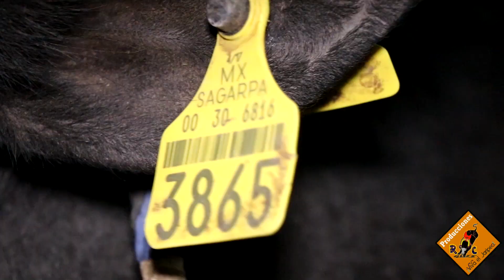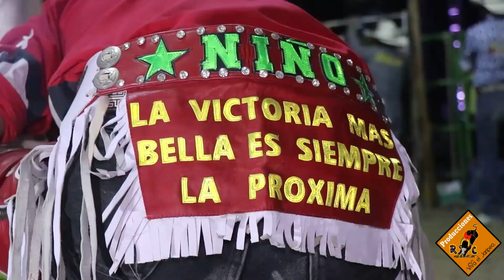!!El Agarron Que La Gente Pedía Ver!!🤠PMB Vs Salvajes🐂En Sta Maria Coapan,Pue🌏5 de Marzo 2023📆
‼️El Agarron Que La Gente Pedía Ver‼️🤠PMB Vs Salvajes🐂En Sta Maria Coapan,Pue🌏5 de Marzo 2023📆🔥Pequeños De Mil Batallas🤠 Engrandeciendo Los Ruedos💢Jugada Completa🎬